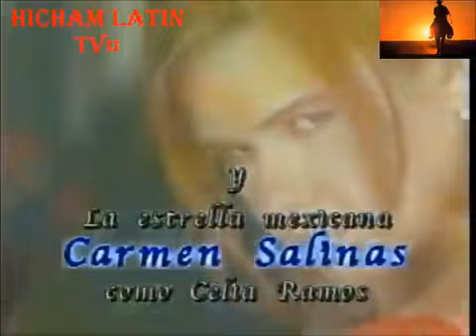مسلسل ماريا ديل كارمن. الحلقة53 ج1